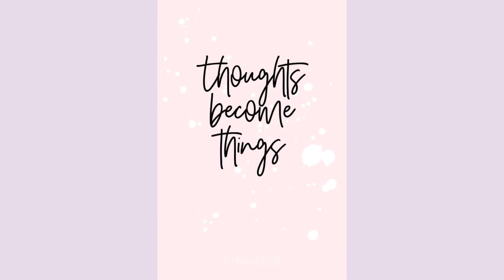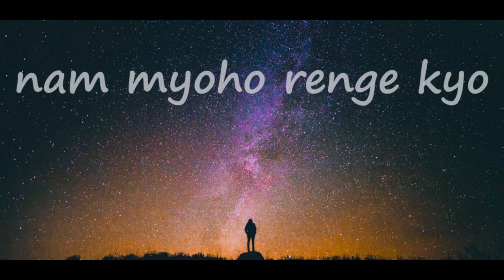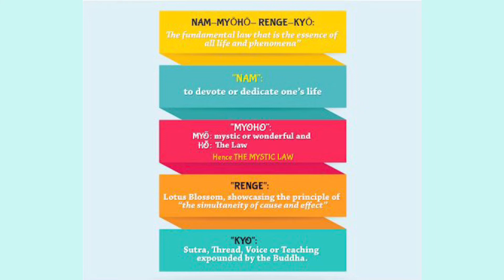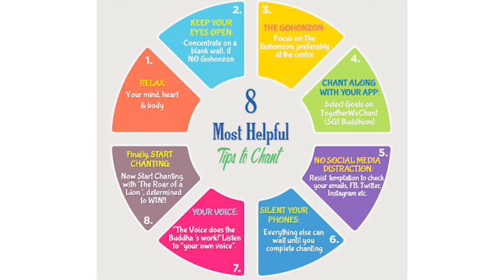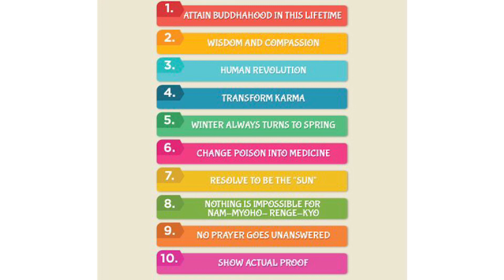How to Manifest Your Biggest Desires | Manifesting Miracles [Law of Attraction] | हर इच्छा होगी पूरी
हर इच्छा होगी पूरी|  जो चाहो, पा लो|